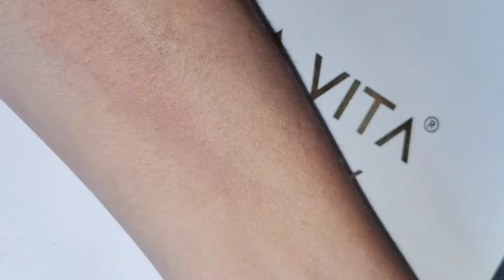MAKE A TATTOO TEMPORARY TATTOO PEN TATTOO ✅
how to make tattoo easily at home
how to make tattoo eyeliner
how to make tattoo easily
how to make tattoo eyebrows lighter
how to make tattoo experience less painfulto make tattoo
how to make tattoo at home permanent with pen
how to make tattoo ink in prison
how to make tattoo at home with only pen

how to make a ballpoint pen tattoo gun
how to make portrait tattoo for beginners
how to make black tattoo ink 2k22
how to make band tattoo
how to make band tattoo stencil
how to make tattoo color brighter
how to make tattoo colour at home
how to make tattoo at home easy
how to make tattoo at home not permanent
how to make tattoo at home with printer
how to make tattoo at home tonni art and craft
how to make waterproof tattoo at home
how to make a tattoo gun
how to make a fake tattoo
how to make a tattoo stencil
how to make a homemade tattoo
how to make a tattoo ink
how to make henna tattoo using blackening shampoo
how to make bts tattoos